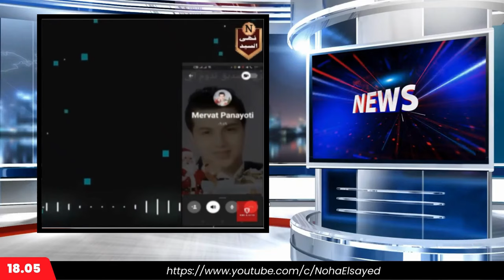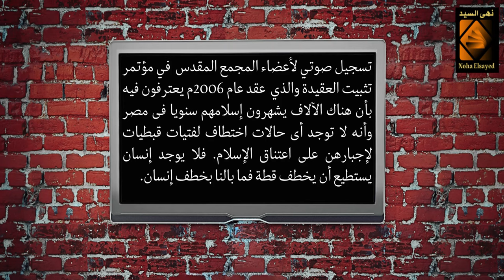التحديات التي تواجهها المسيحيات المعتنقات للإسلام (مارتينا ممدوح نموذجا)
قصة مارتينا ممدوح مثال حي على كيفية تلفيق الادعاءات من قبل الكنيسة وأهلها، حتى يتم جبر الأمن على إرجاعها. مارتينا فتاة  كانت تعيش حياة هادئة وسعيدة مع عائلتها وأصدقائها. لكن فجأة، قام أهلها والكنيسة باتهامها بالجنون والاضطراب العقلي، وزعموا أنها تعاني من اضطرابات نفسية خطيرة، و الهدف كان تشويه سمعة مارتينا وإخافة الناس من التحول للإسلام، وبالتالي الضغط على الأمن على إرجاعها إلى الكنيسة. هذه القصة تُظهر واقعًا مريرًا لكثير من المسلمين الجدد اللي يواجهون تحديات كبيرة بعد اعتناقهم للمسيحية. ومارتينا مجرد مثال، وفي الفيديو ده هنتكلم عن تجارب تانية كتير ونسلط الضوء على كيفية التعامل مع هذه المواقف والتغلب عليها.